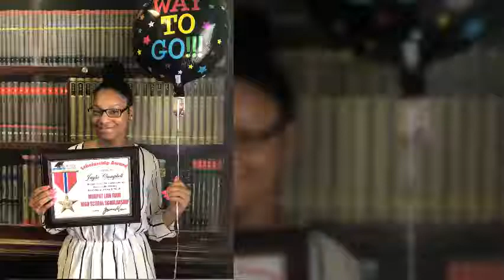2019 Murphy Law Firm Scholarship Winner - Jayla Campbell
Murphy Law Firm awards $500 to one graduating high school senior. For 2019, Jayla Campbell of Lithia Springs High School, received that scholarship for her winning essay, "Texting While Driving, the #1 Killer of Teenagers." She found writing that essay has encouraged her not to text and drive, an ideal her mother has tried to instill in her for many years.

Law Office: 8302 Office Park Drive, Douglasville GA 30134

I'm not your lawyer until you and I enter a written agreement for me to be your lawyer. I know the arguments the insurance company will make - and so should you - even before you file your claim. I can offer suggestions and identify traps, but please do not construe anything in this video to be legal advice about your case, as each case is different and an attorney can only give you quality legal advice when he or she understands the facts involved in your case.